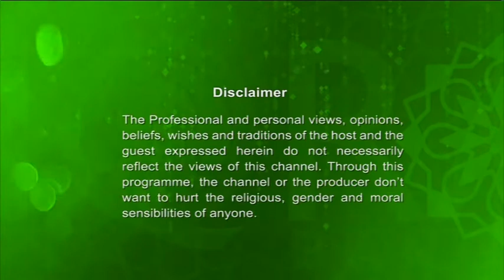Noozul E Quran EP 05 (What Happened After First Revelation) By Moulana Mahfuj Ahmed